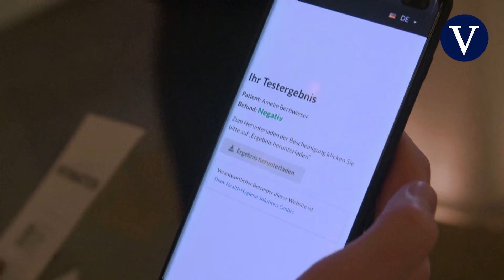El estricto control previo al concierto de reapertura de la Filarmónica de Berlín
La Filarmónica de Berlín da la bienvenida a 1.000 visitantes a un concierto a modo de test para probar las medidas contra la covid. Para ello, se ha instalado un centro de pruebas covid-19 dentro de la Filarmónica, un paso obligatorio para los espectadores, que deben dar negativo antes de ocupar sus asientos.

Fuente: AFP